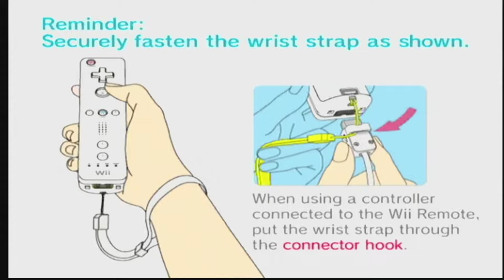The Legend Of Zelda: Twilight Princess [Wii XLP] ep 2: A Link To The Wolf pt 1